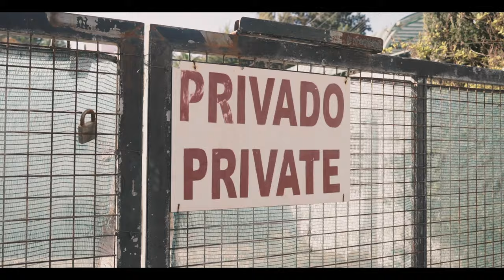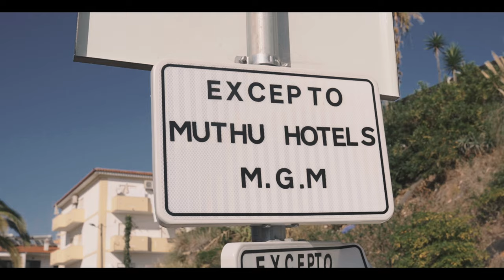Pegz - Lonely (Music Video) | Mixtape Madness